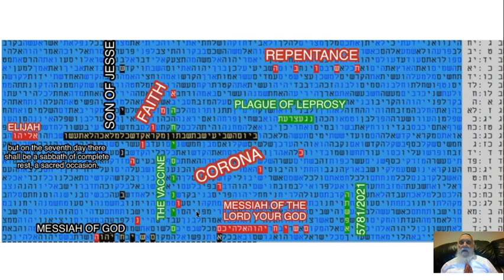FACINATING BIBLE CODE TABLE - CORONA - MESSIAH - 5781 - 2021 GLAZERSON